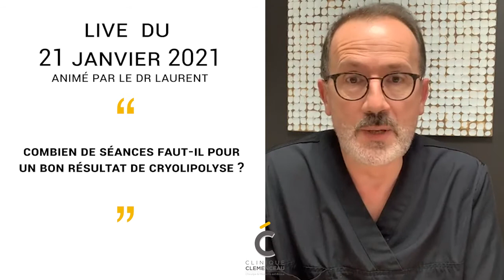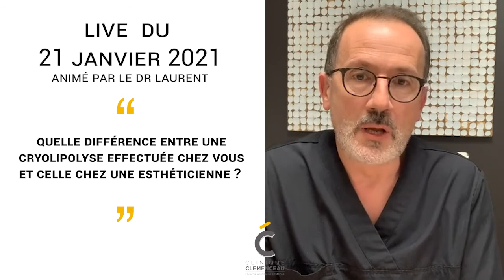Replay : Live du 21 Janvier - Cryolipolyse vs Lipoaspiration par le Dr Laurent